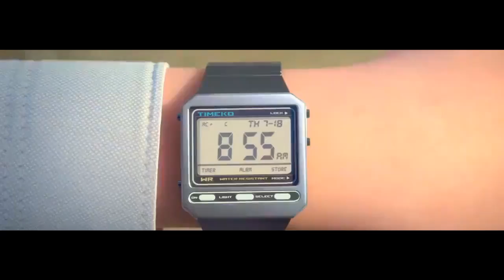MARVIN - FATIMA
Testo:

Mi emoziono con poco
sensazioni io le colgo ovunque godo col mio cuore oppure non lo ascolto
un vero uomo si sa piangere
come una vera donna ha dentro a se un piccolo uomo pronto a nascere
sa trovarsi un lavoro che non sia per strada a battere sto mondo qui è da abbattere ti porta all'odio e poi all'amore per le chiacchiere
per giorni a secco io non ho mangiato un cazzo ed ho capito l'un per cento di cos'hai provato
Nessuno accanto che ti abbia mai ascoltato, per quello rappi d'un fiato con un padre indaffarato ed una madre infida
t'intima di far finito il sogno per cui tu hai lottato e t'invidia per il corpo immacolato
sono, giorni che convivo con mille sbalzi d'umore lo vedi proprio gli occhi cambiano colore
allargo le prospettive visione d'insieme volo come un drone
alla playstation col visore spruzzano terrore nelle vene senza è delirium tremens
chiedono come stai? Tutto bene?
Ma in realtá non gliene frega è la prassi si chiede
poi ritorni sui tuoi passi te ne sbatti e si vede

Sono giorni che non passano
godi e volano in un attimo
rapido, quanto un battito di ciglia

Sono pazzo di me,
del mio modo di pensare il modo di essere e d'immaginare l'uomo senza il male
come un amore senza il litigare
mi do forza se mi punge un anemone di mare
dici vabbe ma non ci pensera un altro
ridi mentre piango e ballo un tango il passo è leggiadro
ormai non leggiamo compreso me marò
mi ricordo da piccolo la curiosità che ho spento fumando fuggendo
da ogni problema, il coraggio
lo trovo dando un bacio inaspettato
per farlo mai non ci sarà un momento adeguato
mi guarda la guardo mi parla le parlo
una fatina fatima sadica e masochista
su cuori di ghiaccio pattina
sopra gli occhi patina annebbia la vista
via col vento volan come rizla

Marvin X Shune
il progetto presto fuori